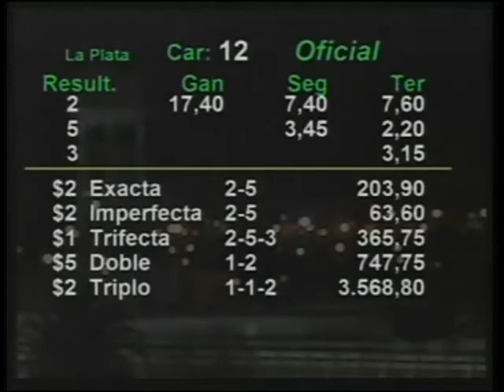HIPODROMO LA PLATA 16/07/13 12